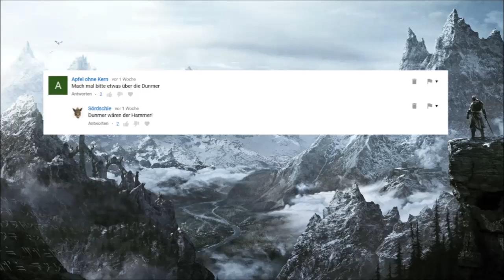Die Dunmer und die Chimer - Elder Scrolls Lore #64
Hallo Youtube,

willkommen zu Elder Scrolls Lore, einer Entdeckungstour durch die Geschichte und Welt von Elder Scrolls, durch Skyrim und ganz Tamriel